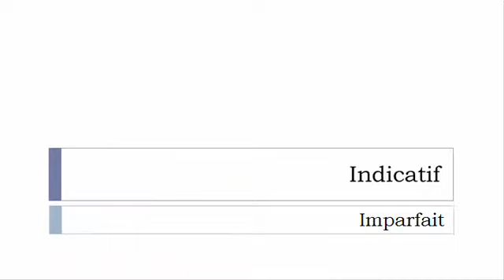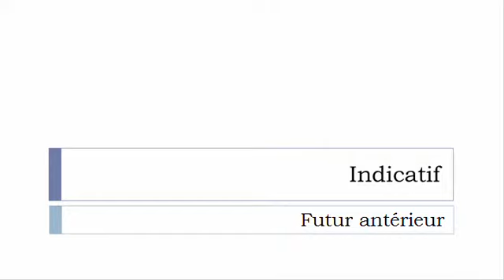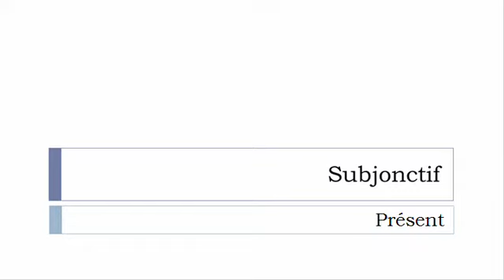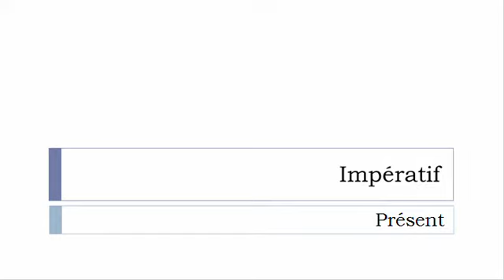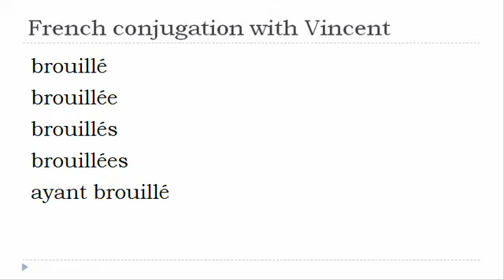French verb conjugation = Brouiller